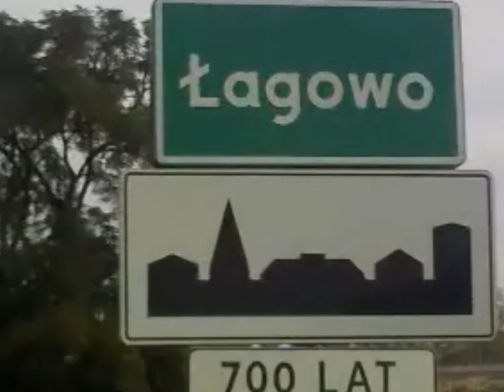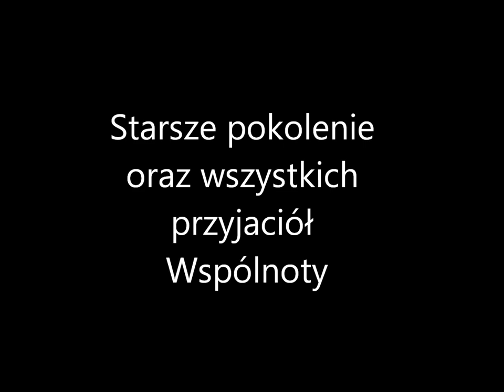30 lat Wiary i Światła Wrzosowisko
Film Wspólnoty Wrzosowisko na 30lecie Wiary i Światła.

Muzyka:

Gorillaz- Re-hash

Gorillaz- 19-2000

Black Eyed Peas - Let's get retarded